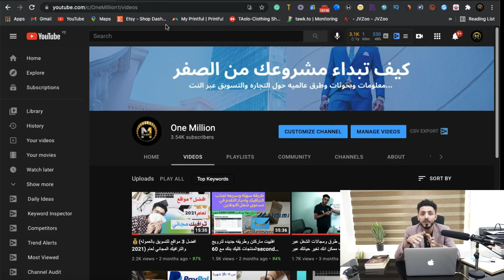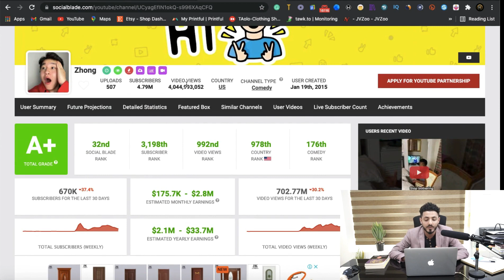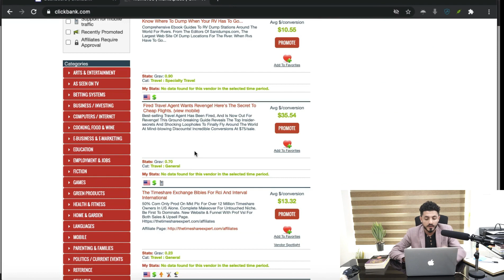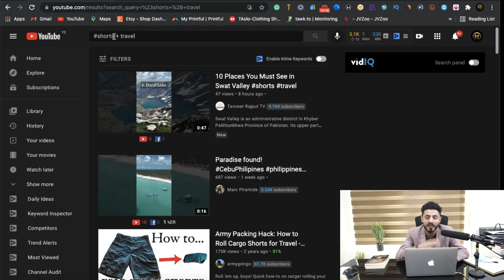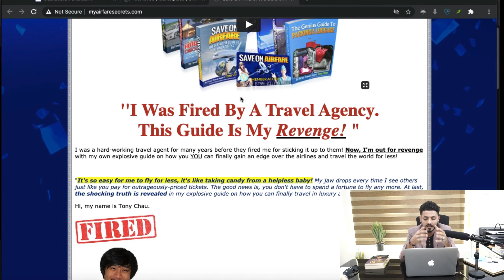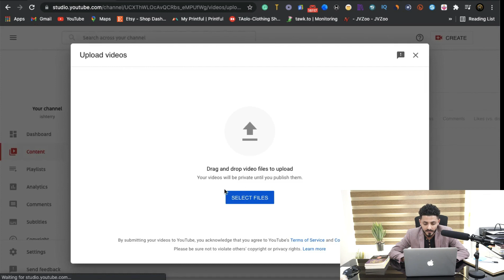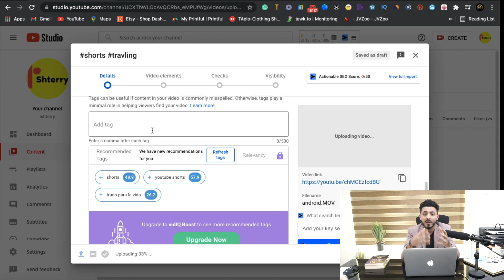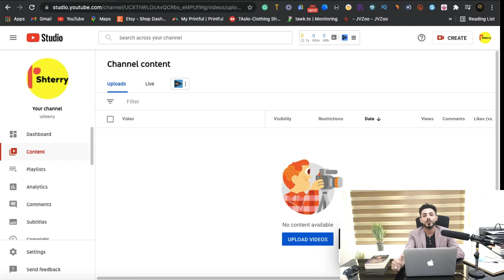clickbank & youtube كيف تسوق لاي منتج وبشكل سريع عبر اليوتيوب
تقنيه حصريه 2021 للتسويق بالعموله شاهد الى النهايه وابدا بالتنفيذ من الان وخذ القرار المناسب انك تبداء من اليوم التجاره عبر النت واختبار الامر بنفسك،، اعمل البحوثات الازمه وابداء من اليوم بتغيير حياتك وصدقني حياتك باتتغير مليون بالميه.

one million one million
one million